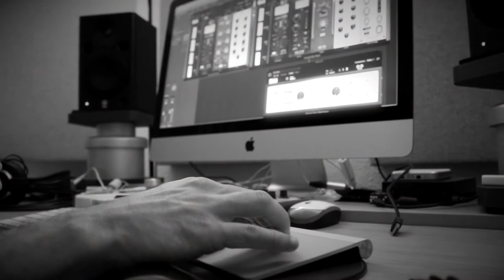Periphery - Jetpacks Was Yes! {Vocal cover/Slate VMS System}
Thanks to our good friend Florian Schartner, NODNES AUDIO had the chance to test the ML-1 microphone from SLATE DIGITAL.

And what better way to test it out than with our owner William UJ stepping in to record another vocal cover. The song chosen was Periphery's "Jetpacks Was Yes!" from their debut self-titled album.

The ML-1 from Slate Digital offers a VMS System which can emulate 3 different legendary microphones, and the one chosen for this demo/vocal cover was the FG-800 plugin module with an intensity of 100%, which can go up to 150% max.

About the vocal cover, there was a mix done between the 2 versions of the song. The music is from the instrumental version of the debut album, while the vocals are from the Version 2.0 of the song, found in Periphery's EP "Icarus Lives".

All vocals and backing vocals recorded by William UJ.

Audio recorded at NODNES AUDIO, mixed & mastered by Sebastian Sendon.

Additional video assistance by Sebastian Sendon.

Thanks!